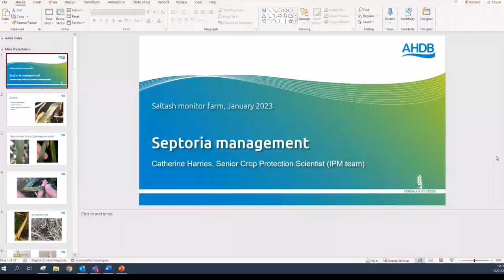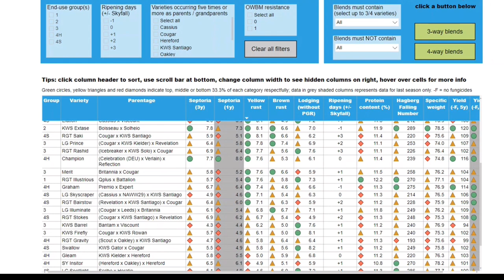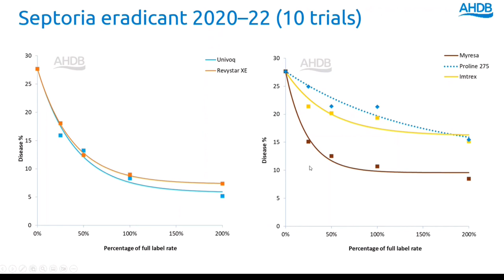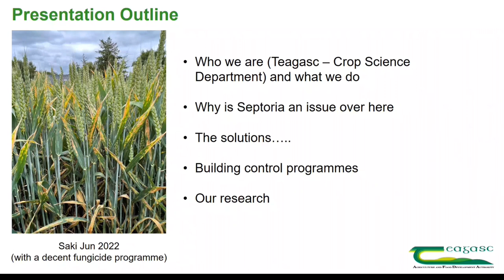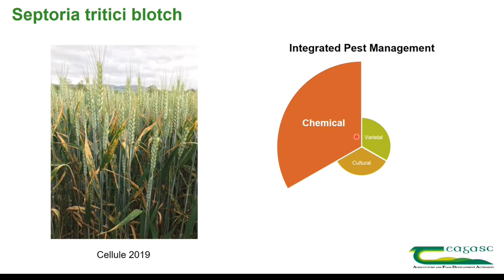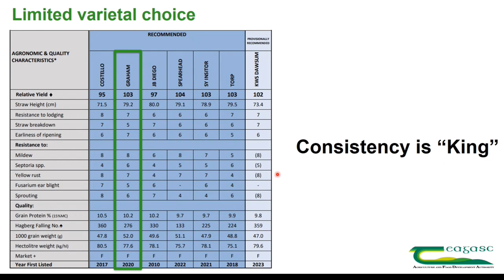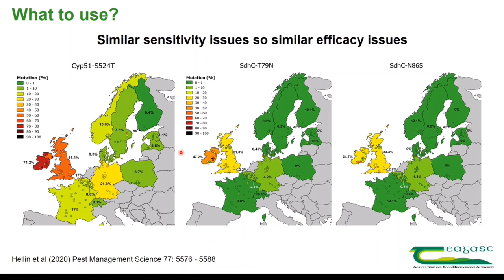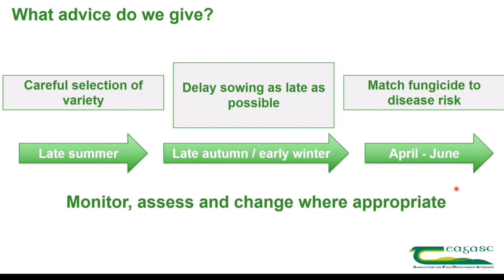Septoria tritici management in winter wheat (2023)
Septoria tritici management in winter wheat was the topic at the Saltash Monitor Farm (Cornwall) webinar in January 2023. This recording details AHDB fungicide performance results and resistance monitoring data. The webinar also presented integrated control solutions, including the use of varietal mixtures. Finally, the webinar featured a perspective on septoria control in Ireland, where the erosion of disease resistance, associated with varieties that feature Cougar in their parentages, is a particular issue.

Speakers
Philip Dolbear, AHDB Senior Knowledge Exchange Manager
Ashley Jones, Saltash Monitor Farm host
Catherine Harries, AHDB Senior Crop Protection Specialist
Stephen Kildea, TEAGASC Disease Specialist

Chapters
0:00 Saltash Monitor Farm update
01:43 Speaker overview
03:30 Septoria management (intro)
04:30 Assessing septoria
12:50 Using variety blends
16:30 Fungicide performance
26:40 Fungicide resistance (part one)
33:30 Septoria in Ireland (intro)
52:05 Fungicide resistance (part two)
55:52 Varietal resistance
1:01:16 Fungicide programmes
1:15:35 Septoria and Cougar-derived varieties
1:21:40 Questions and conclusions